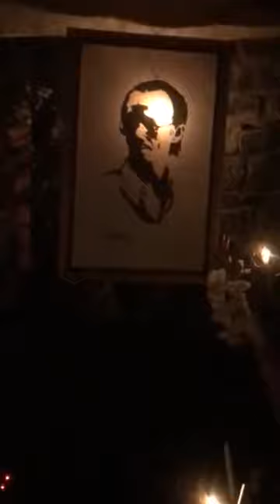Đêm qua chưa mà trời sao vội sáng. Một đàn chim cánh nhỏ chở mùa sang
Chiếc lá cuối cùng